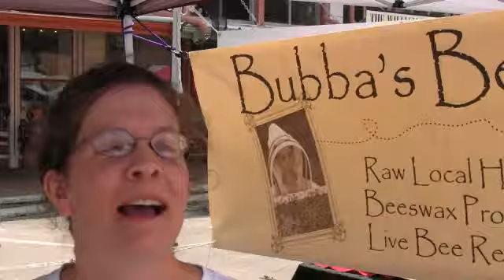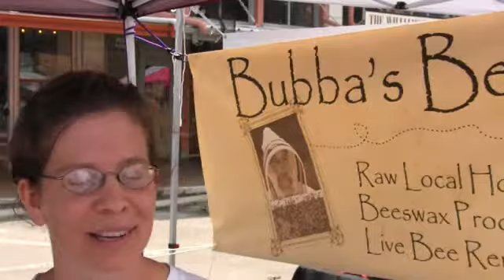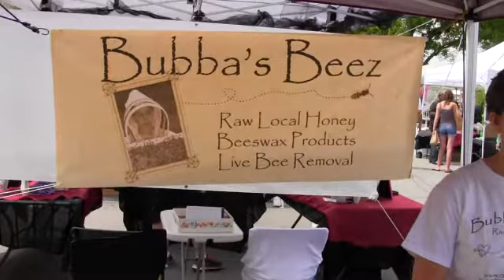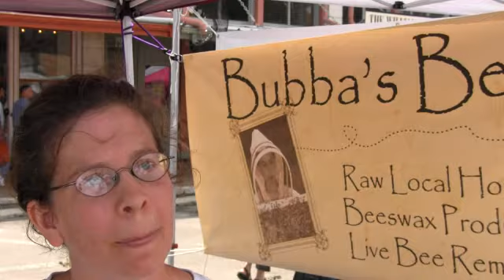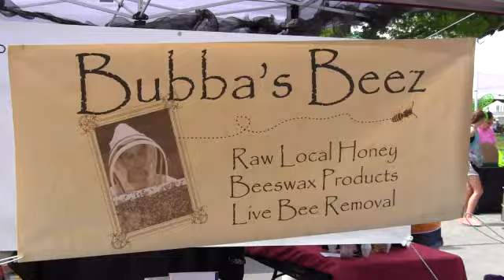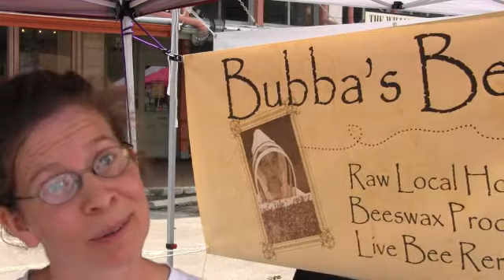Bubba's Beez - Georgetown Market Days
Check us out at yourlocalcolor.com for more information on local businesses and events in the greater Austin area!

TWITTER: Your Local Color.com, @YourLocalColor